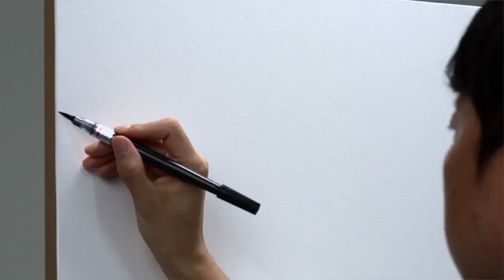일류도시를 향해 나아갑니다. 대전광역시 홍보 영상